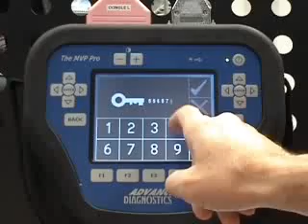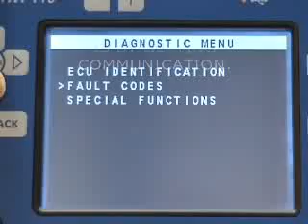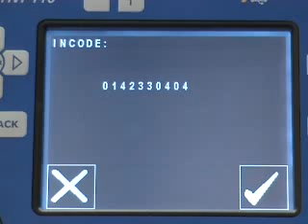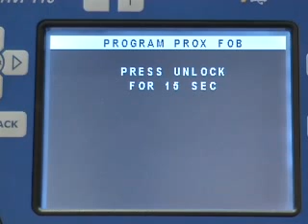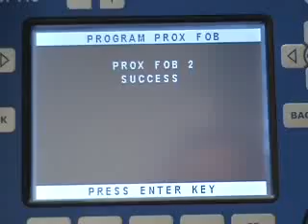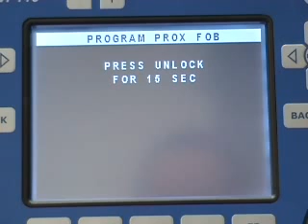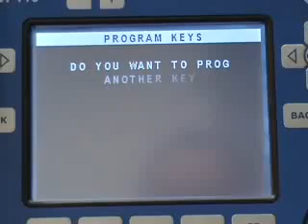Advanced_Diagnostics_Ford_Mondeo_Proximity.flv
Программирование Ford Mondeo с безключевой системой